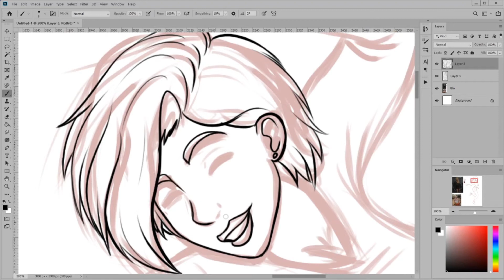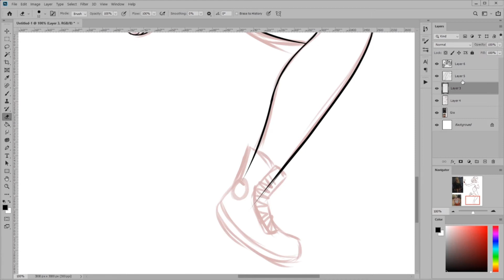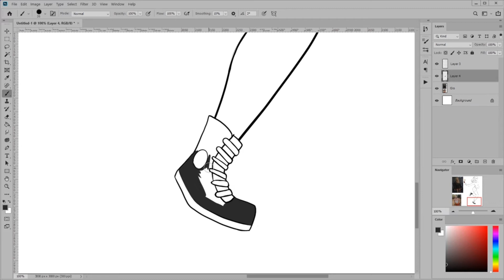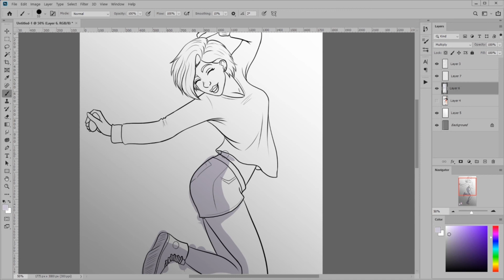Gioconda Coppola Nopixel Speed Art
Im going to be drawing more nopixel characters in the future! Go check out Appleshampoo!